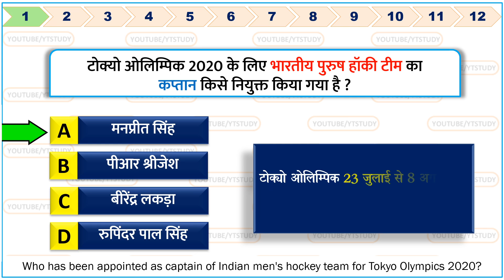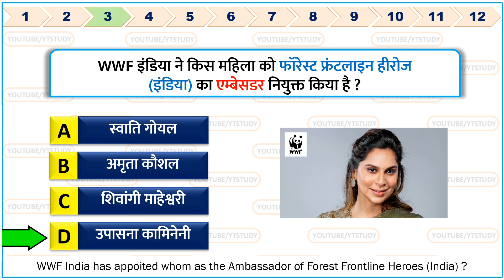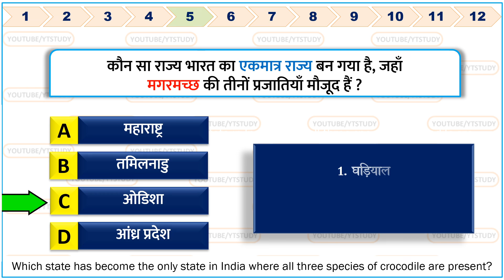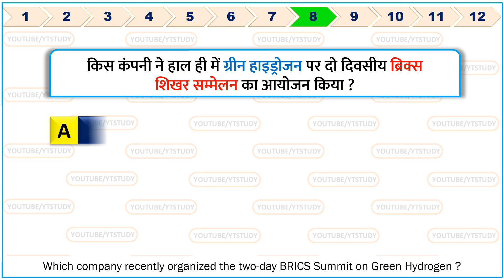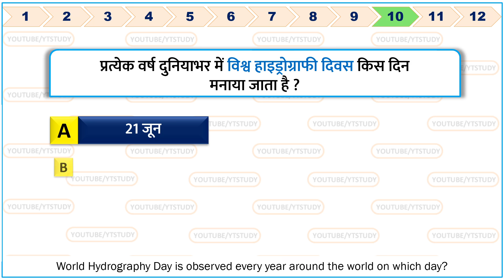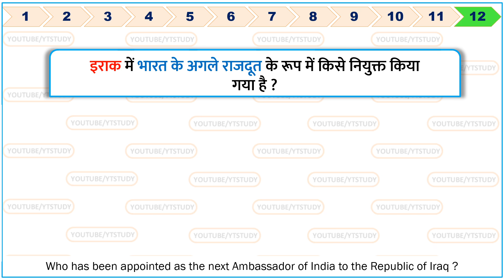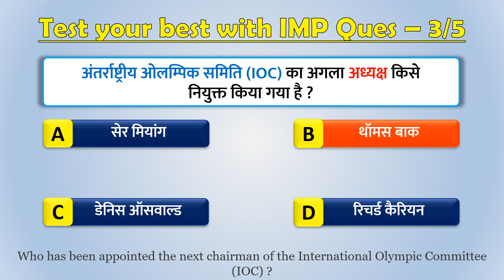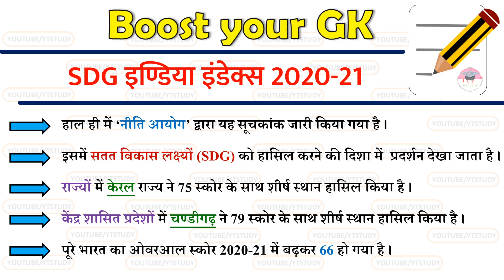24 June 2021 daily Current Affairs by YT Study | UPSC, SSC, Bank, Railway, Defence & state exams